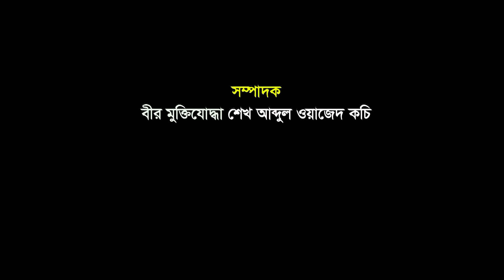করোনো ভাইরাসের প্রাদুর্ভাবের কারণে নেতিবাচক প্রভাব পড়ছে মৎস্য খাতে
করোনো ভাইরাসের প্রাদুর্ভাবের কারণে নেতিবাচক প্রভাব পড়ছে সাতক্ষীরার কালিগঞ্জের মৎস্য খাতে। প্রত্যাশিত দাম না পাওয়ায় হতাশ হয়ে পড়েছে প্রান্তিক চাষীরা। চিন্তিত হয়ে পড়েছে ব্যাংক ঋণসহ সামগ্রিক লোকসান নিয়ে।
সরকারি প্রণোদনা না পেলে আগামীতে মৎস্য উৎপাদনে ধ্বস নামতে পারে বলে আশংকা করছেন প্রান্তিক চাষীরা।